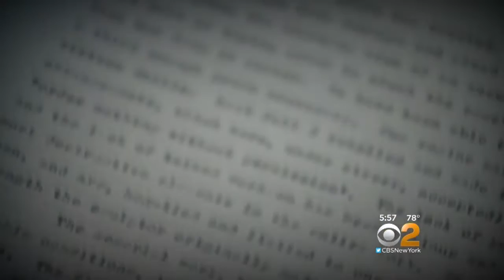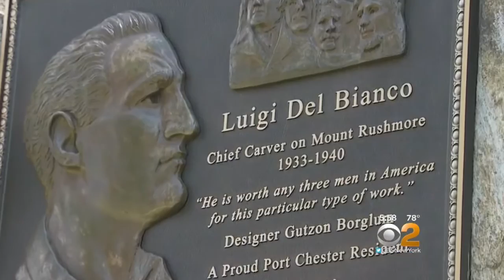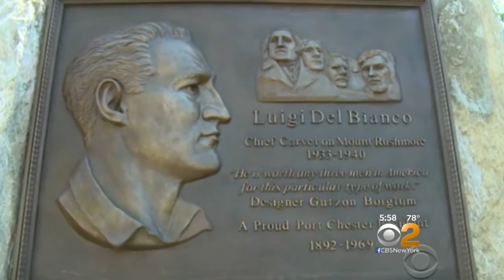Mount Rushmore Recognition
CBS2's Jessica Layton reports